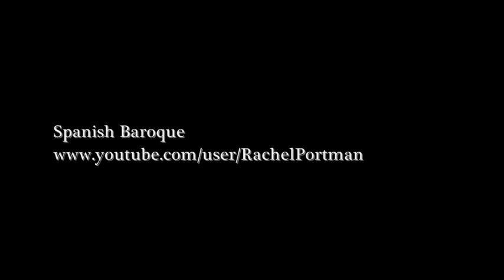V. Martín y Soler: L'Arbore di Diana (1787) / Ouverture for orchestra / Josep Vicent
VICENTE MARTÍN Y SOLER [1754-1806]

L'ARBORE DI DIANA
Dramma giocoso in 2 Atti
Libretto: Lorenzo Da Ponte
Vienna, Burgtheater, 1 October 1787

Act I, Scene 1
Ouverture for orchestra - 0:05

The World Orchestra of Jeunesse Musicales / Josep Vicent (conductor)

2006
Columna Musica 1CM0164 - DDD

[on modern instruments]